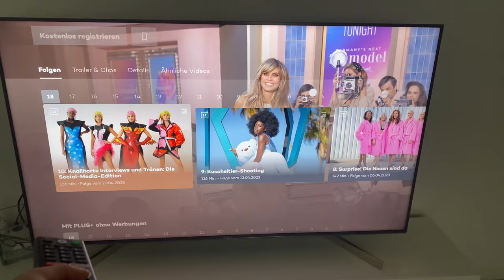BAYRAM VLOG (3 Days) I Pomeranian, Family Time, baking, new nails I Ece Gökcü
Helllllooooo,
ich habe euch drei Tage an Bayram mitgenommen. Onkel und Loco waren sogar da!! Ich habe mit meiner Familie Zeit verbracht, mit Loco gespielt, gebacken, meine Nägel gemacht und vieeeellll mehr. Ich hoffe das euch das Video gefällt oder gefallen hat.🥰

Elas Kanal: @byEla